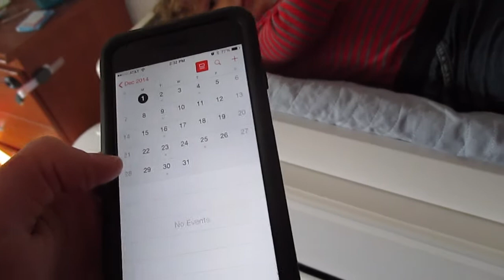Mommy hates new years-January 1+,2015